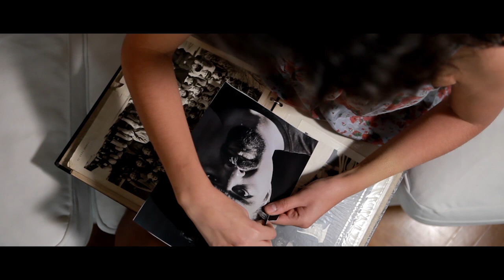JAVIER CONTRERAS Composer Reel